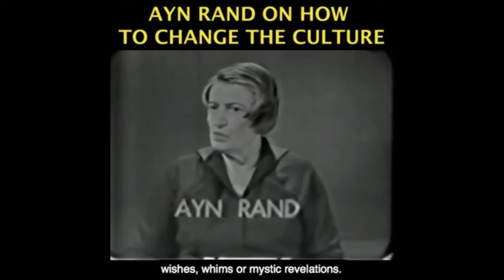War on Terror, A Modern Day Light Brigade - POEM READING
Become a monthly contributor This video was created by Christian Jackson.  Taken from YBS: Biden Vaccine Mandate; Democrats $3.5 Trillion Monstrosity Streamed live on September 12, 2021.